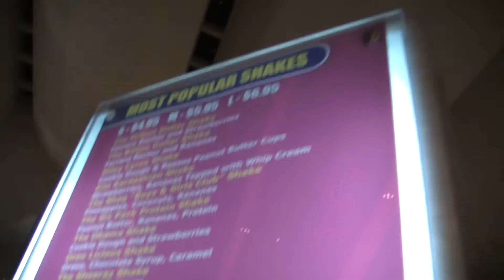BOY SLEEPS WiTH EYES OPEN!!!